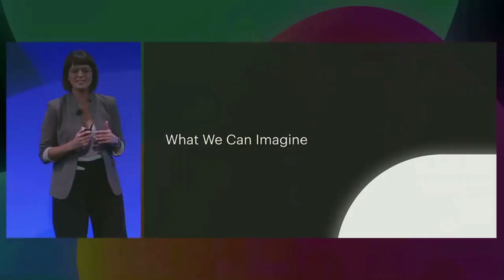Virtualitics @ Facebook's F8 Conference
An excerpt featuring Virtualitics, from a presentation by Facebook AR/VR Enterprise Ecosystem Strategy Lead Isabel Tewes.